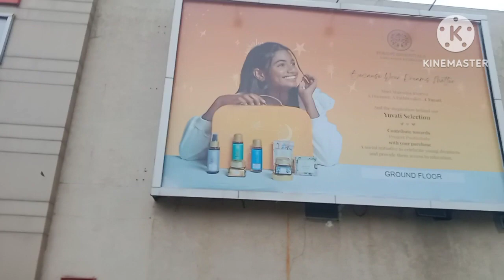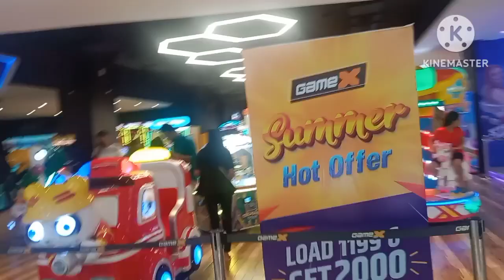मराठी-vlog //औरंगाबाद,,prozone mall auragabad maharatha //prozone mall //@marathi vlogger shital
मराठी-vlog //आज आलो आम्ही फ्रोजन मॉल मध्ये, औरंगाबाद //prozone mall //@marathi vlogger shital
🙏नमस्कार मंडळी

# Marathihousewifevlog
# Maharashtrianvlog
# Indiandailyroutinevlog
# Indianhousewifevlog
# housewifedailyroutinevlog
# dailyroutingvlog